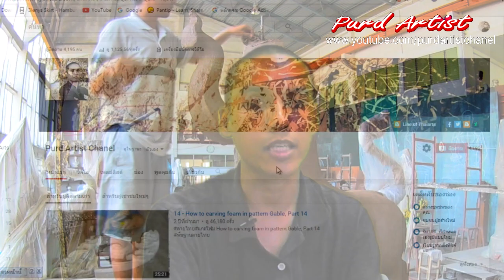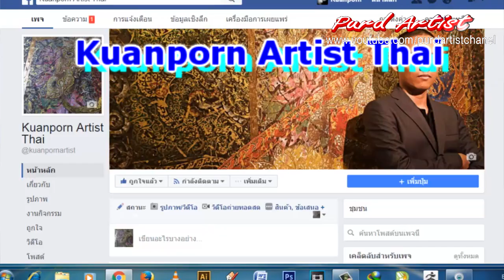Purd Artist ปั้น คชสีห์ ตอนที่ 5 สัตว์หิมพานประกับพระเมรุมาศ ในหลวง ร 9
►►support.
Kuanporn Tiradechapob
Kasikorn Bank, Central Salaya Branch
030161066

Purd Artist ประติมากรรม พญาคชสีห์ สัตว์หิมพานประดับพระเมรุมาศ

purd artist,ลายไทยสวยๆ วาดง่าย,สำนักช่างสิบหมู่,พระเมรุมาศ,ปั้นดินน้ำมัน,mold